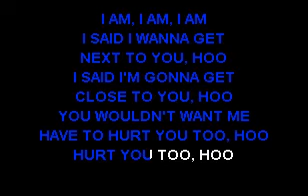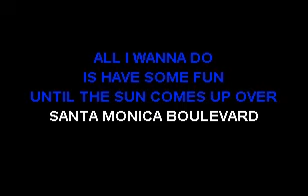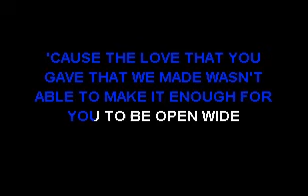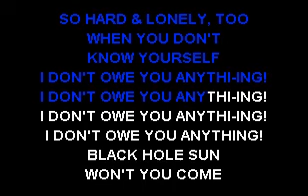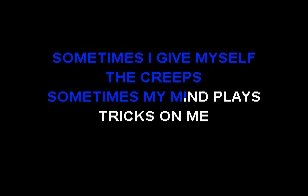Weird Al Yankovic - Alternative Polka VR - Sofa King Karaoke (instrumental & lyrics)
Polka style medley of:
1. Loser
2. Sex Type Thing
3. All I Wanna Do
4. Closer
5. Bang & Blame
6. You Oughta Know
7. Bullet With Butterfly Wings
8. My Friends
9. I'll Stick Around
10. Black Hole Sun
11. Basket Case